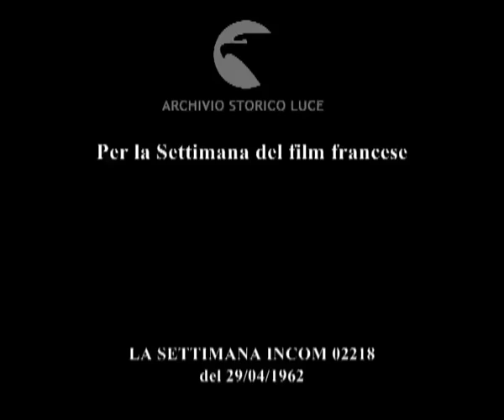Simpaticissima Marina Vlady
Per la Settimana del film francese
   Descrizione sequenze:Marina Vlady arriva nel teatro Stella Rossa di Budapest ; la Vlady sale sul palco del teatro e viene applaudita dal pubblico in sala ; ragazze salgono sul palco e donano fiori alla Vlady ;